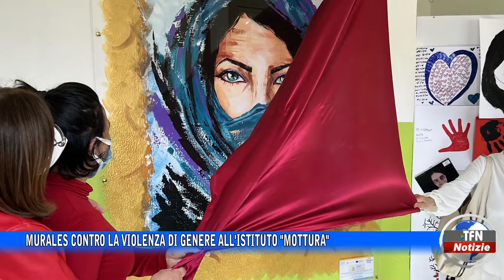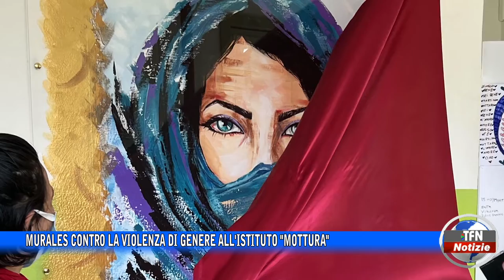Murales contro la violenza di genere all'Istituto "Mottura"